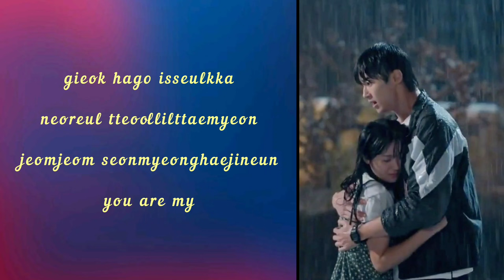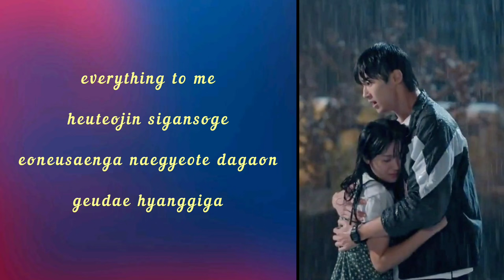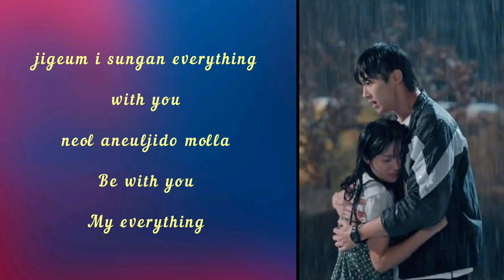Minnie - Like A Dream { Lovely Runner } Ost lyrics song 🎶🎵